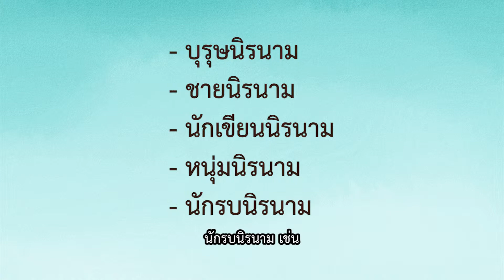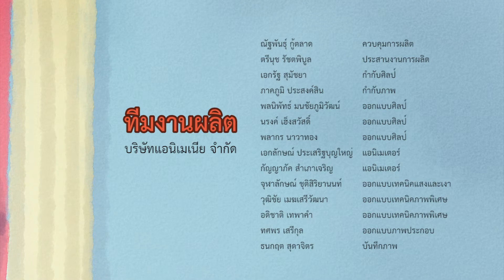นิรนาม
แมวเหมียวเล่าเรื่องไทย ชุดที่ ๔
ตอนที่ ๔๓ นิรนาม